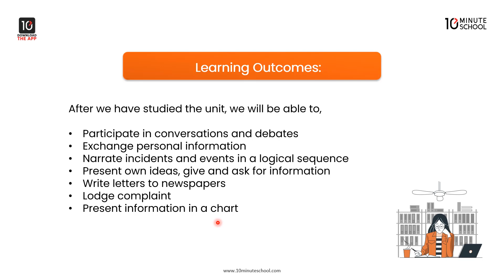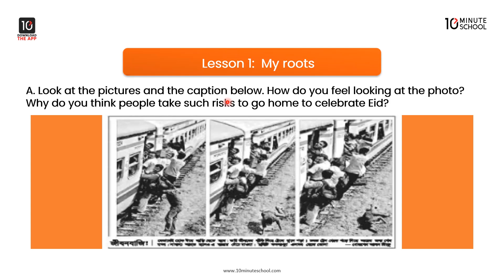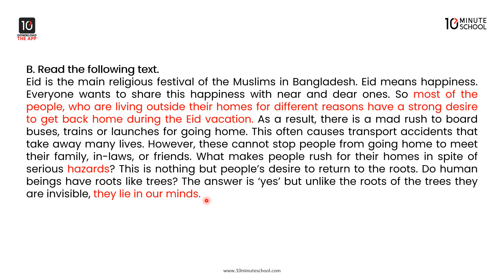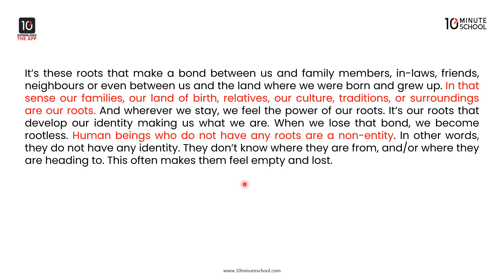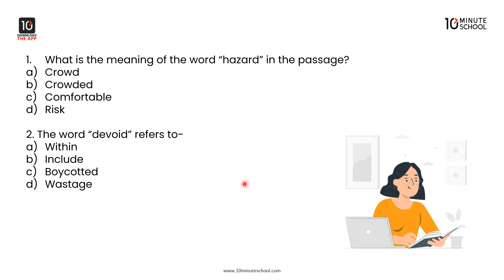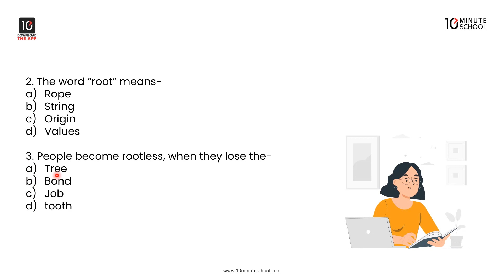Unit 12: Roots - My Roots: Part - 1 [SSC]